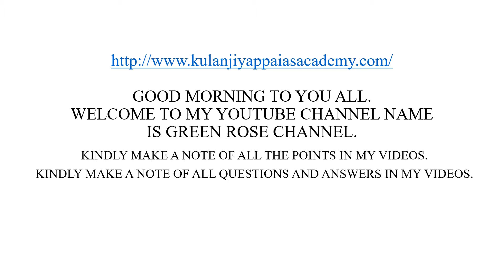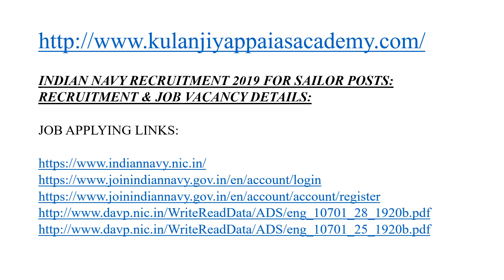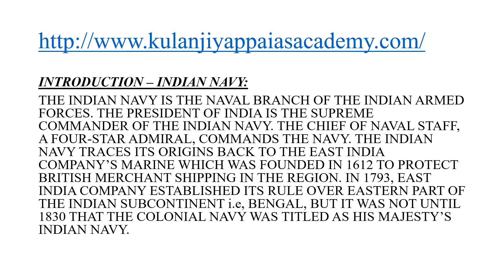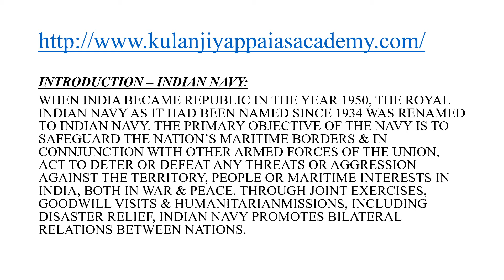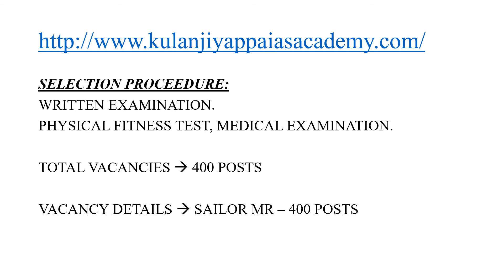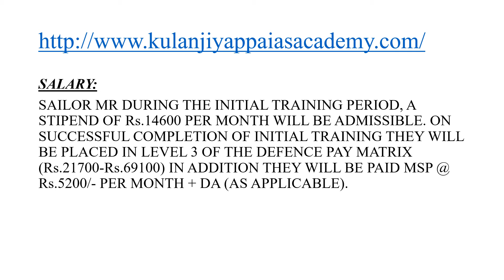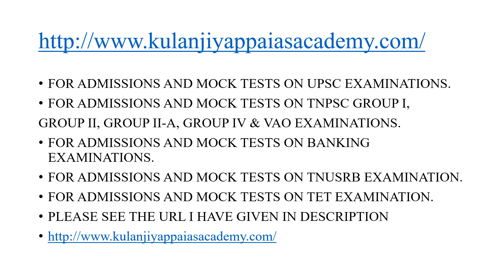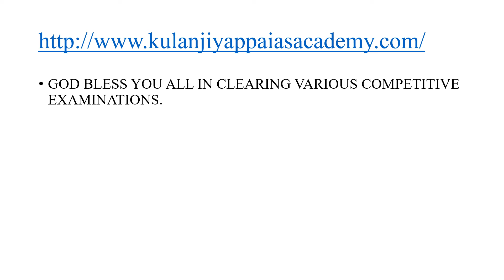INDIAN NAVY SAILOR RECRUITMENT 2019